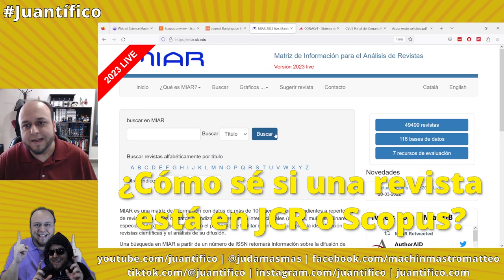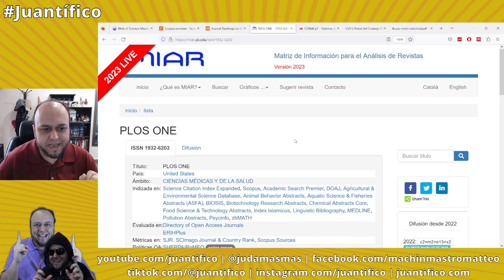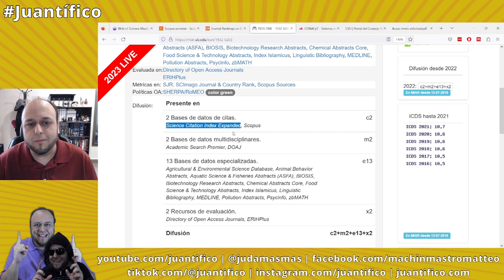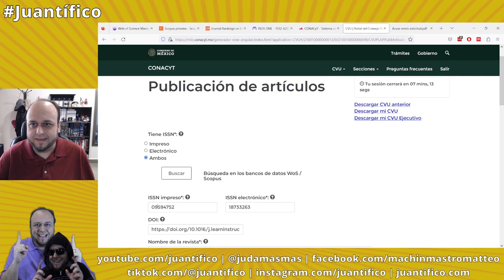Cómo sé si una revista está en JCR o Scopus (Sistema Nacional de Investigadores, SNII)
En este tutorial respondo a la duda ¿Cómo sé si una revista está en JCR o Scopus?

Capítulos
Introducción 00:00
Cómo determinar rápidamente el indizado con MIAR 00:47
ISSN, importante para estar pendiente en el registro en el CVU y en la postulación a evaluación 02:06